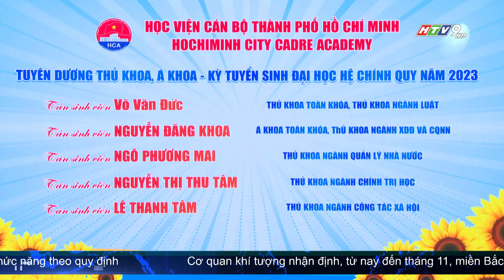HỌC VIỆN CÁN BỘ TP.HCM KHAI GIẢNG NĂM HỌC MỚI 2023 - 2024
Sáng 14/10, Học viện Cán bộ TP.HCM đã kỷ niệm 9 năm ngày Thủ tướng Chính phủ ký Quyết định thành lập Học viện (15/10/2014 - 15/10/2023) và khai giảng năm học mới 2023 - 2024. Tham dự có Phó bí thư thành ủy TP.HCM Nguyễn Hồ Hải.